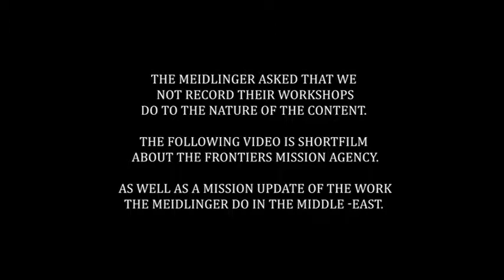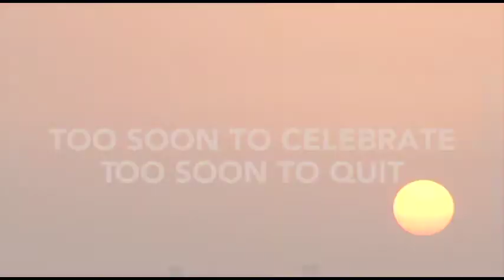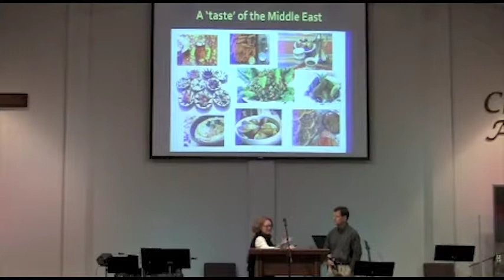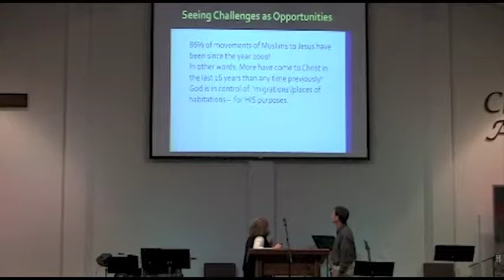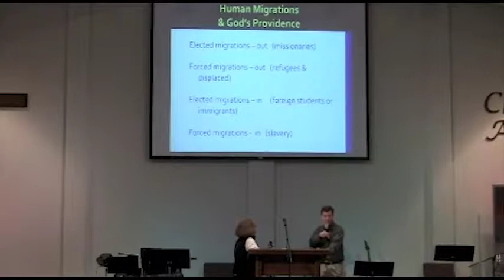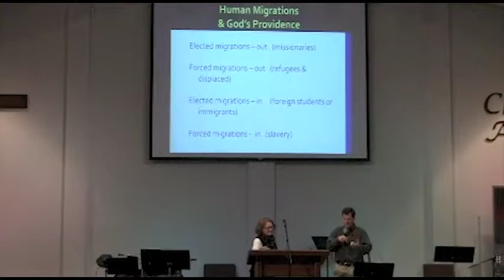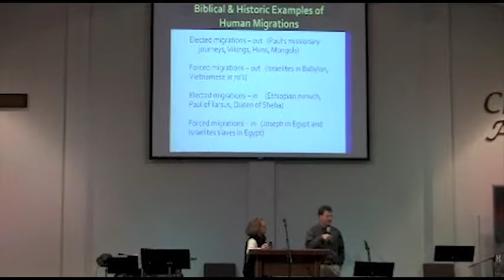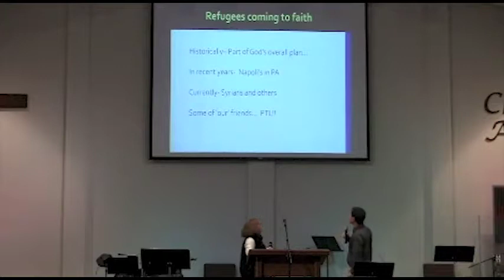Frontiers Meidlinger's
The Meidlinger asked that we not record their workshops do to the nature of the content.The following video is short film about the Frontiers Mission Agency. As well as a mission update of the work
the Meidlinger do in the middle -east from a few years ago.